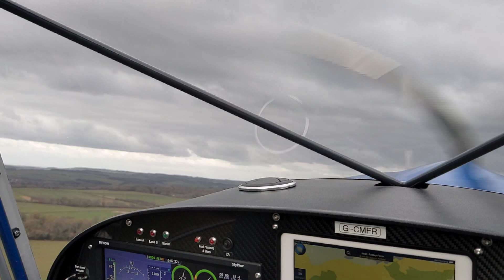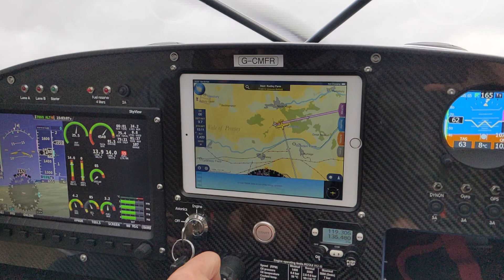Eurofox Test Flight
Test flight on a windy day in an (almost) brand new Eurofox near Marlborough, UK.